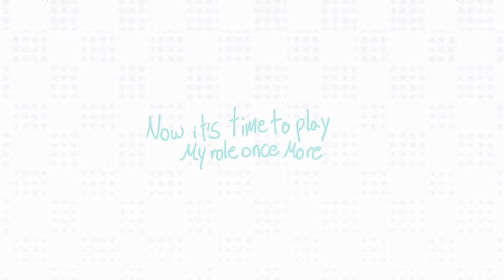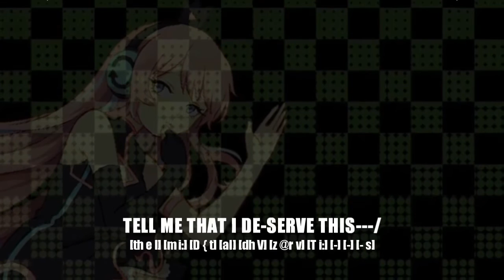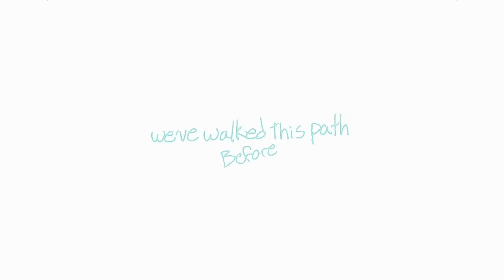【Prince】 Deja Vu 【Sharkie-P】 TY FOR 200 SUBS!!!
Sharkie-P (My SC) (Luka's Vocals)
Thank you all for 200+ Subs. I'm soo happy that I've achieved my goal by the time new years had come. Happy 2017!!!
As part of my 200+ subs special, I'll be taking 3 song requests. (Vocaloid/Utau/AlterEgo/Chipspeech covers).
Req 1: Senbonzakura (Lindsy Stirling Ver. Ft. Una_Spicy)
Req 2: Star of the Show (GHOST Ft. Una_Spicy)
Req 3: Fade (Circus-P Ft. Daisy + ???)
Song: Deja Vu
Creator: Circus-P
Vocals: Prince + Sharkie-P
Also I'm so goddamn sorry that I messed up on like every word lmao.